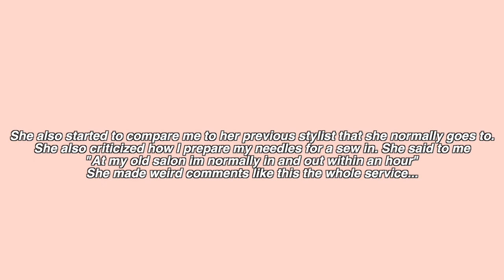STORY TIME: CLIENT HORROR STORY! MY WORST CLIENT EVER! + PICTURES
Hi! Today I am back with another videooo!! This was my worst client ever! I have never had a bad experience like I did this day!!

MUAH,
TAMIA MEME

MY FAVES

! FAQ!
Age: 21
Camera: Canon G7x markii
Editing: Final Cut Pro